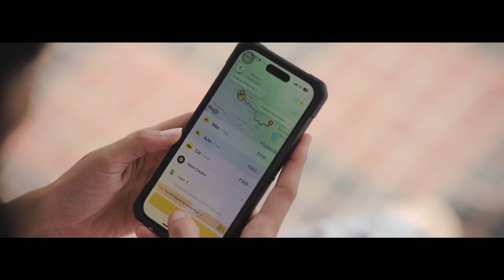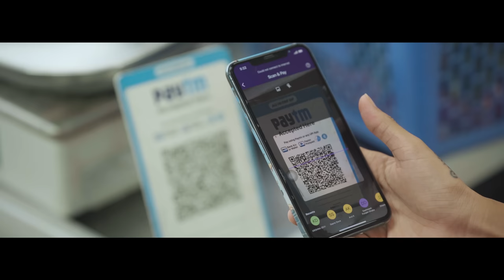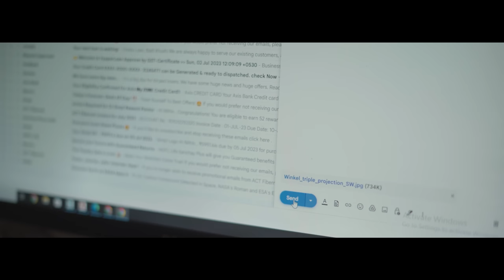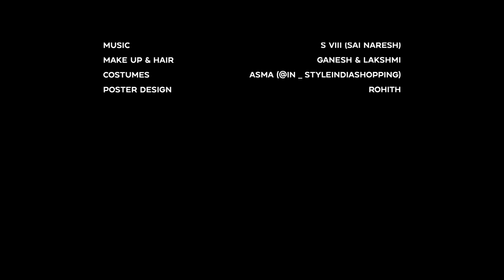Oh Baby /ఓ బేబీ II Mani Kelki II Sri Priya Iduri II Telugu video II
Cast:
Mani Kelki
Sripriya Iduri
Pradeep
Surya

Team:
• Written by: Sahithi Goli
• Co - Produced by: Sri Priya
• Cinematographer: Nithin Reddy ; Associate Cinematography: Praveen & Vijay
• Editing: Akhil Deshpande ; Associate Editor: Nihanth Varma
• Assistant Director: Surya
• Make up & Hair: Ganesh & Lakshmi
• Costumes: Asma ( @in_styleindiashopping )
• Poster Design: Rohith

After my first sketch video, "Hello Brother," on YouTube, I felt inspired to create another relatable story that deeply connects with all of us. I wanted to capture the essence of the incredible bond between grandparents and their grandchildren, with a special focus on my remarkable grandmother. She played multiple roles in our lives – an amazing mother, a master chef whose recipes filled our hearts with warmth, a financier who always provided for us, and above all, a beautiful soul who radiated love and kindness.

It was this profound admiration and appreciation for my grandmother that sparked the idea for "Oh Baby." Through this video, I wanted to pay tribute to her and the countless other grandparents who hold a special place in our hearts. Today, with great excitement, I release my second video, hoping that it resonates with you all. I invite you to join me in celebrating the love, wisdom, and joy that grandparents bring into our lives.

I sincerely hope that "Oh Baby" brings a smile to your face and evokes cherished memories of your own grandparents. Let's spread the message of love, appreciation, and the enduring bond between generations

Also, to my Tatayya (grandfather) - if you are watching me from up there, please know that there are no hard feelings ;) , you know I love you just as much as you love me. Your presence and guidance are deeply missed, and I carry your love in my heart as I embark on this creative journey.